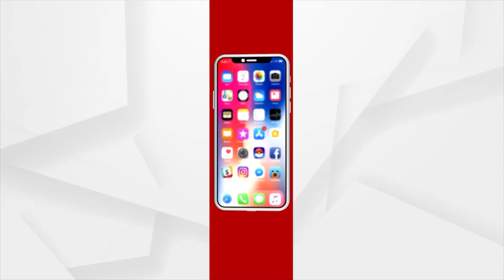ଅପରାଜିତା ଓ କୃଷ୍ଣପ୍ରିୟା ମୁହାଁ ମୁହିଁ